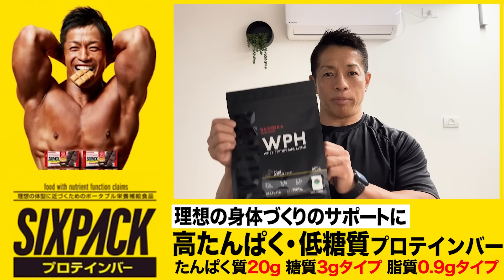【効果低減と怪我に注意】乱立する低価格ジム！その実態と問題点とは？ 【新・バズーカ岡田チャンネル】 バズーカ岡田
最新書籍「世界一細かすぎる筋トレ　ストレッチ図鑑」（小学館）

■筋トレ／筋肉栄養学／ダイエット／除脂肪・・・etc.に関するコラム更新中！

■オンラインサロン チームバズーカ岡田「身体づくり大学」

今回は「乱立する低価格ジムと怪我」について話しました。
低価格でジムに通えるという事は日本にとって非常に有意義な事でもあります。
その一方でトレーナーの削減、質の低下による、トレーニング効果の低減と怪我のリスクも高まるということを理解しておいてください。

これまでは身体づくりに関する情報のみお伝えしてきましたが、この新チャンネルではそれに加えて私が日々感じていること、食生活、トレーニングやスポーツのニュースや記事の解説など、気軽に発信していきたいと思っています！

さらにドーピング問題や、ボディビル競技団体やフィットネス業界が抱える問題など、これまでは控えていた事も踏み込んでお伝えしていきます。

もちろん、私自身のボディビルの減量、試合、トレーニングなどもお伝えします。

ぜひ楽しんでいただければ嬉しいです。

【目次】
00:00 今日のテーマ「乱立する低価格ジムと、トレーニング効果低減と怪我」について
01:14 乱立する低価格ジムの実態とリスク
03:02 ジム初心者は経験豊富なトレーナーに教えてもらえ！
04:57 パーソナルジムで全治1ヵ月！？どういうトレーナーに教わればよいのか？
09:17 エンディング

ウィンゲート大学　客員研究員（イスラエル）
理学療法士
2023年　WNBFナチュラルボディビル世界選手権大会　プロマスターズボディビル優勝
2023年　WNBFイスラエルボディビル選手権大会　総合優勝（プロカード取得）
2022年　IFBB世界ボディビル選手権大会　40-44歳70kg以下級　3位入賞
2022年　第34回日本マスターズボディビル選手権大会 40歳以上級 優勝
2012〜2021年　柔道全日本男子チーム体力強化部門長